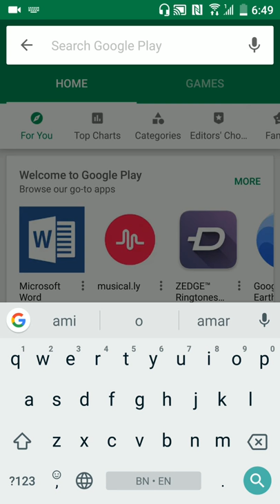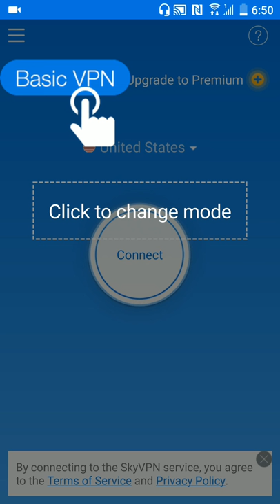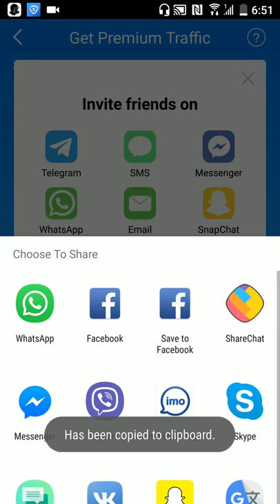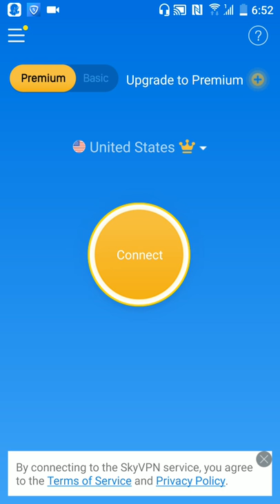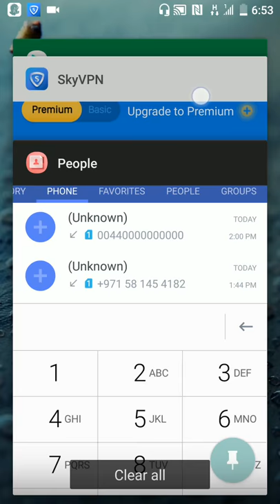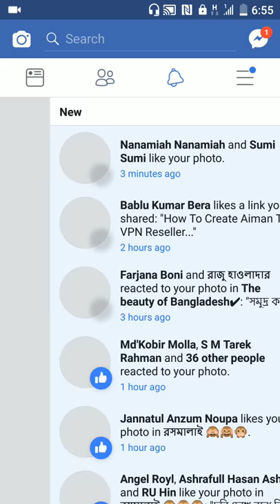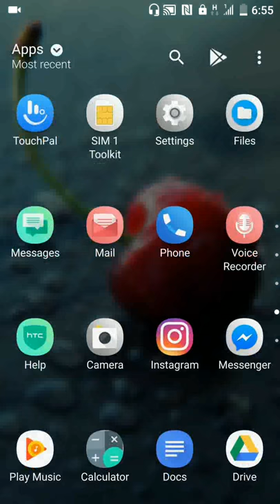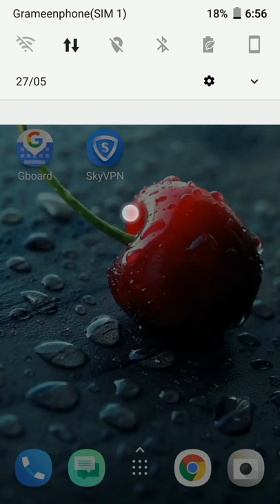How To Use Sky VPN Free Internet In Bangladesh ( খুব সহজেই ফ্রী ইন্টারনেট ব্যবহার করুন বাংলাদেশে)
ব‍্যবহার করতে কোন সমস্যা হলে কমেন্ট করুন অথবা
All VPN Wholesale In Bangladesh পরবর্তীতে আরো ফ্রী ইন্টারনেট টিপস পেতে Subscription করে থাকে থাকুন
(ধন্যবাদ)